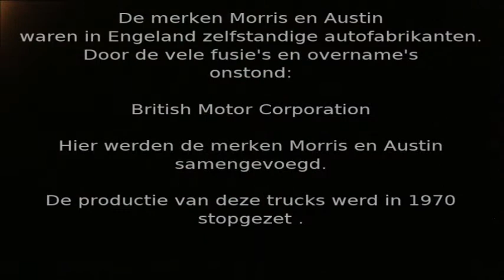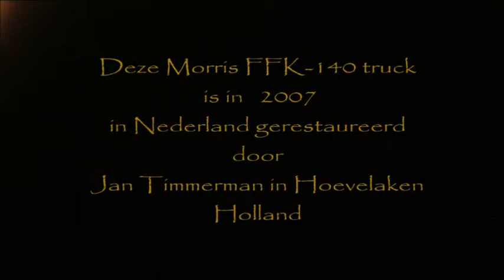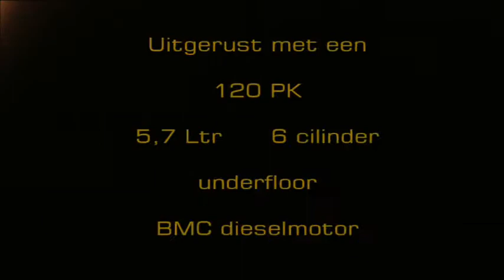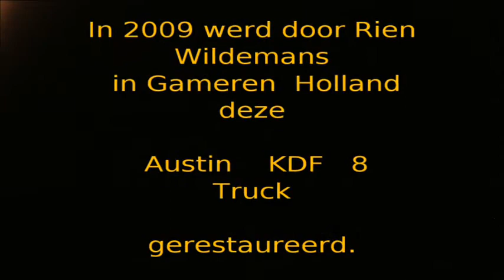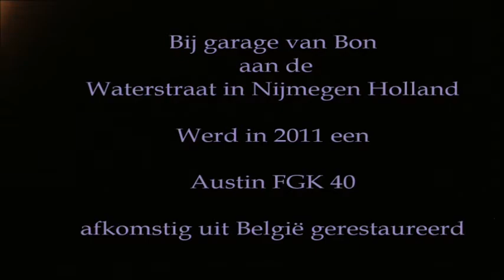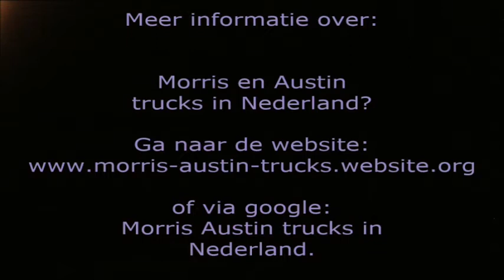Engelse Morris en Austin trucks in Holland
Trucks van het Engelse merk Austin en Morris.
Werden tot 1970 geïmporteerd geassembleerd en verkocht in Nederland. De Morris truck door J.J. Molenaar's automobielfabrieken in Amersfoort en de Austin truck bij R.S. Stokvis en Zn Rotterdam.

Meer over deze trucks? Kijk op